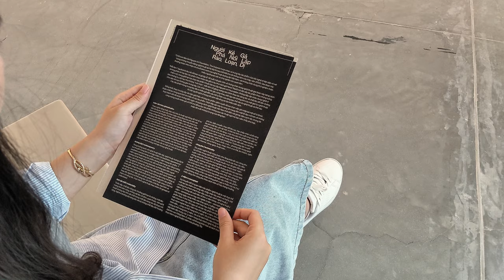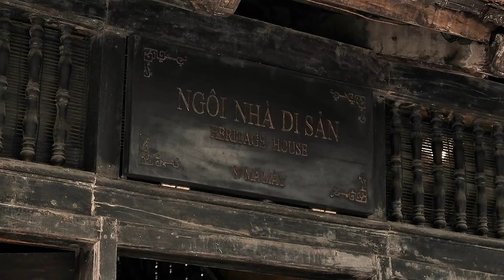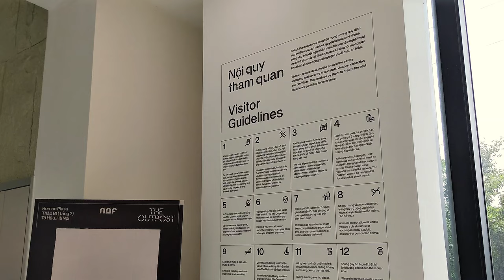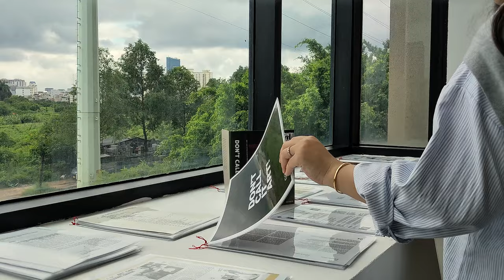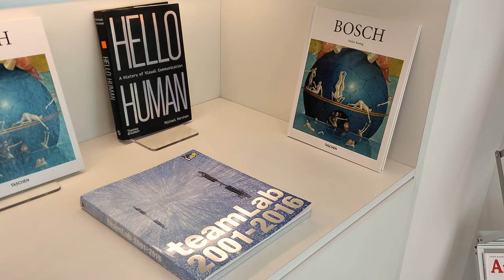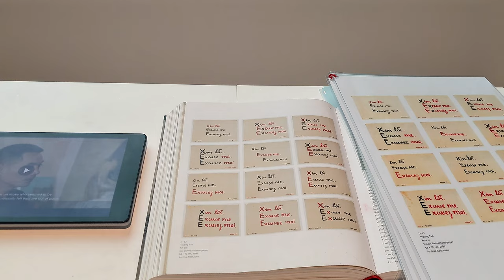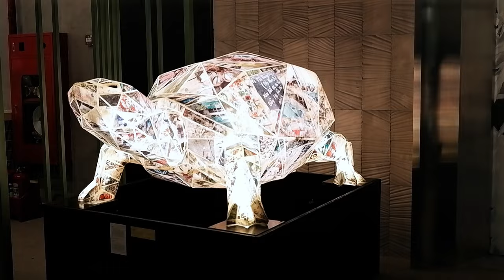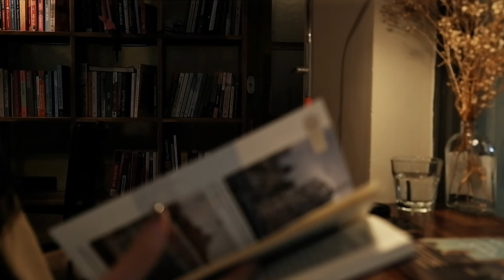hanoi vlog | last days in hanoi: heritage house, art spaces, korean bbq, cozy cafes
Hanoi Vlog | Những ngày cuối ở Hà Nội: thăm Ngôi nhà Di sản, đi xem tranh, hẹn hò cafe, BBQ Buffet

Đầu tiên, mình muốn cảm ơn mọi người nhiều thật nhiều vì đã luôn dõi theo và ủng hộ mình, đặc biệt là ủng hộ chuỗi video Hanoi Vlog trong thời gian gần đây. Rất buồn khi phải thông báo rằng, đây là chiếc video loanh quanh Hà Nội cuối cùng của mình rồi. Thời điểm chiếc video này lên sóng, có lẽ mình cũng đang bắt đầu sắp xếp cuộc sống ở một ‘vùng đất’ mới. Mình sẽ bật mí sau nhé.

Và trước khi rời thủ đô, mình muốn ghé một vài nơi, đi xem tranh và gặp gỡ một vài người bạn, hẹn nhau cùng đi ăn uống. Cảm ơn mọi người đã dành thời gian xem video của mình nghen! Hẹn gặp lại trong các video tiếp theo ạ. 🧡🌷

*✧ content*
0:00 Intro
01:11 Heritage House
03:13 The Outpost Art Organisation
06:52 Jinro BBQ
08:07 Toong
09:26 Cozy Cafes